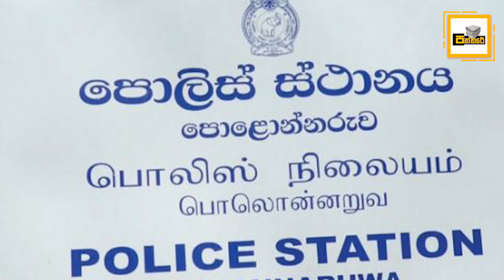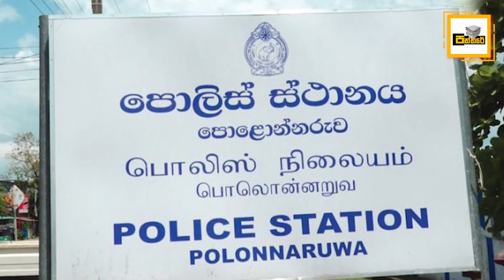ගුරුවරියක් වූ සිය බිරිඳ සුක්ෂම ලෙස මරා දැමු පොලොන්නරුව ඝාතනයේ සුලමුල - Polonnaruwa Case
මෙය මීට වසර කිහිපයකට පෙර පොළොන්නරුව ප්‍රදේශයේ සිදුවූ අපරාධයක් වන අතර මෙහි එන සියලුම කරුණු දිනමිණ මාංචු අතිරේක පුවත්පතේ පළවූ ලිපියකින් උපුටා ගත් බව කරුණාවෙන් සලකන්න.